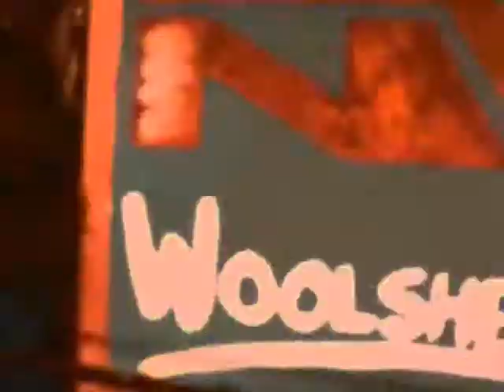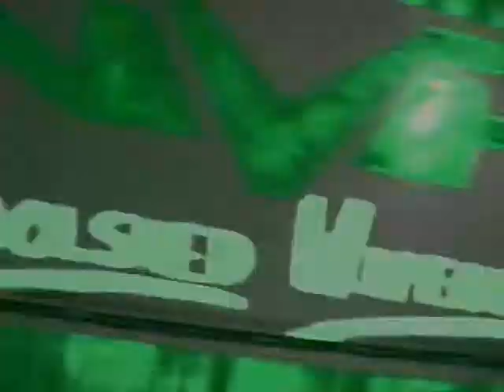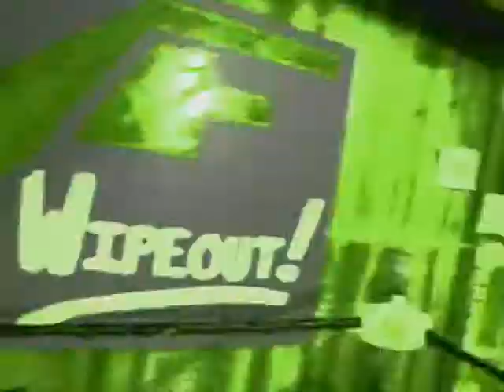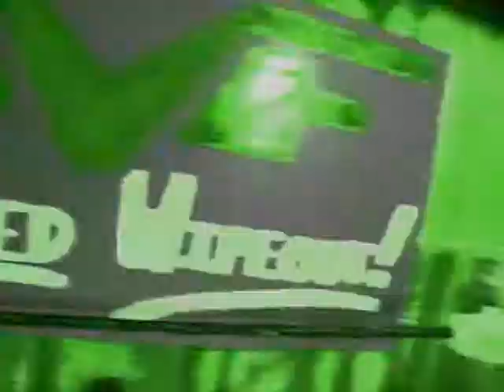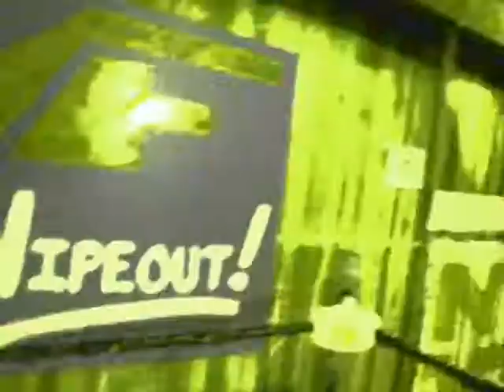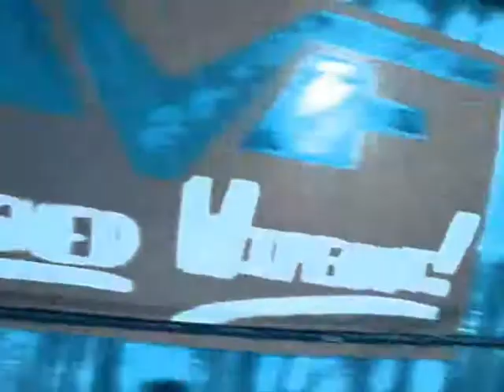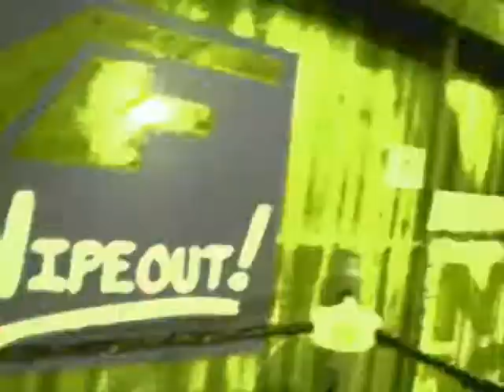NVF: "Woolshed Wipeout" 09: Main Event TLC Match Justin Jehst v Benji Mann v Mike Kool (Pt. 8)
The time has come, the waiting is over,
NorthView Federation proudly presents "Woolshed Wipeout" 2009

*PART 8*

this is THE MAIN EVENT to this exclusive, blockbuster event which will feature 3 explosive match-ups including "The Bio-Hazard" Frankie J taking on Mox Marley,
Marcus "Mar-K the KP" Shepherd taking on Andy Hawkings in a boxing bout for the NVF boxing Championship.
and finally the Main Event of Woolshed Wipeout 09, the TLC Triple Threat Match for the NVF World Championship Title.

In this part you see the third 10 minutes of the Main Event TLC Triple Threat for the NVF World Championship Title. Justin Jehst vs. Benji Mann vs. Mike Kool.